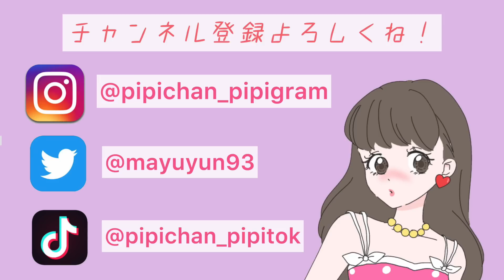【≒JOY】福山萌叶ちゃんは顔面国宝なのに落選の過去が！？知られざる秘話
『Documentary of ≒JOY』EP1
福山萌叶ちゃんのリアクション動画です。

▼【≒JOY】経歴ヲタクが調べてみたら事件勃発…！？